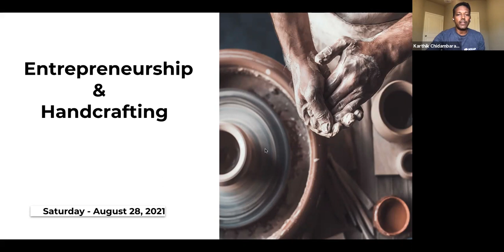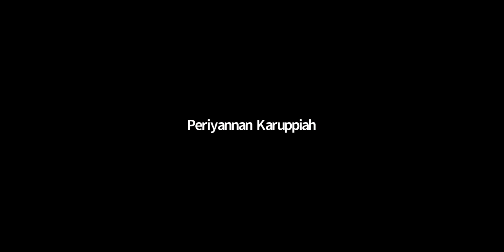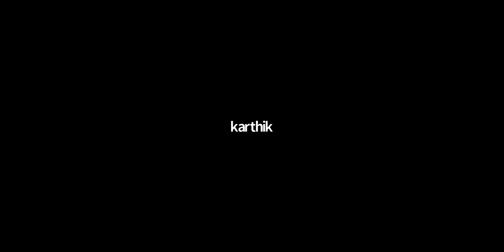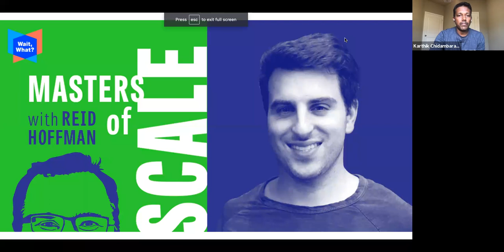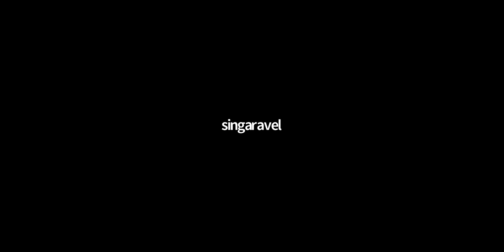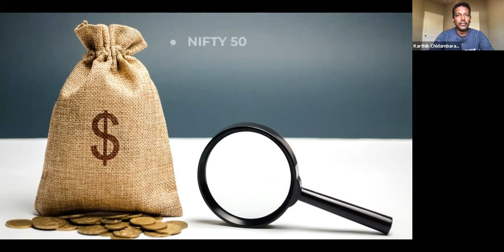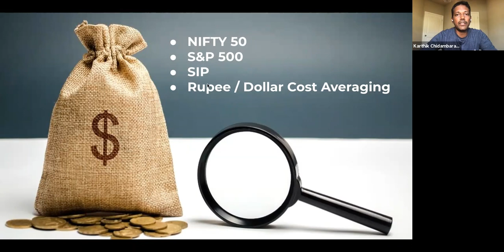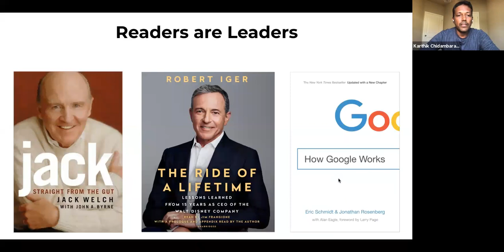NCC YES Zoom Meeting - 28/08/2021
Interactive Workshop
Theme: Entrepreneurship & Handcrafting
By Karthik Chidambaram
Founder : DCKAP